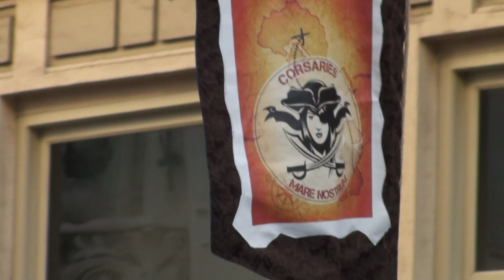DIA DE LA COMUNITAT VALENCIANA 2017 (Desfile Moros y Cristianos)